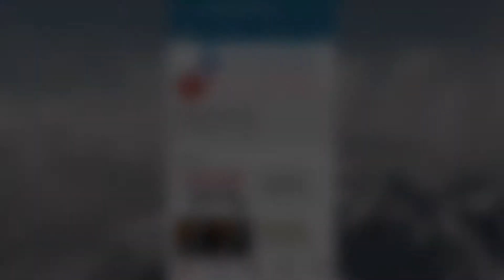Flight Crashed in India Nawab Half mind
HELLO DOSTO HOW ARE YOU MY NAME IS NAWAB ABID WELCOMTE TO MY CHANNEL NAWAB HALF MIND

Full Video watch in YouTube
Follow me all people